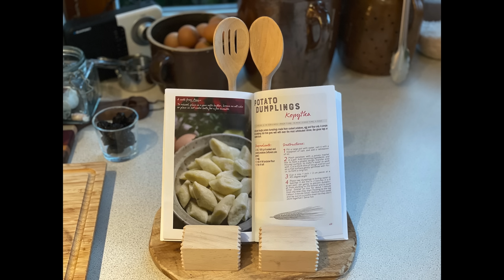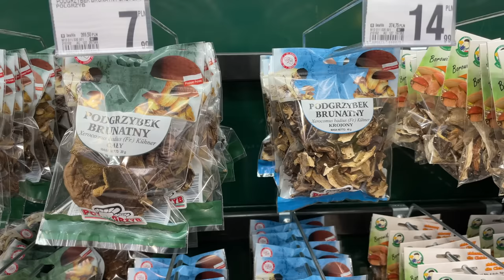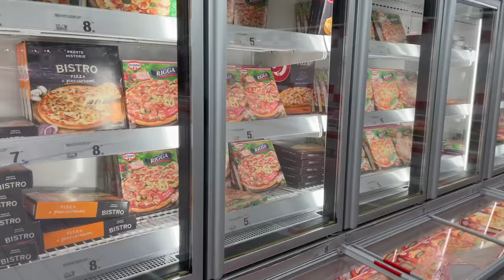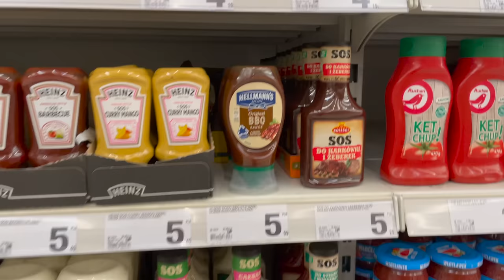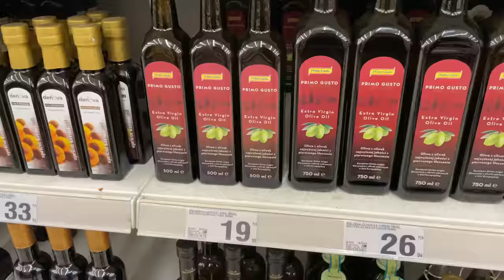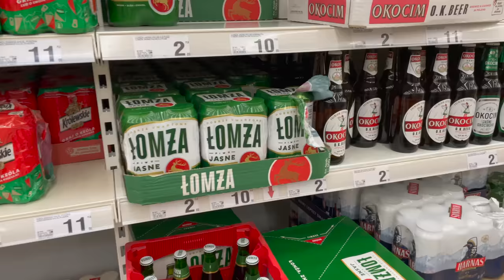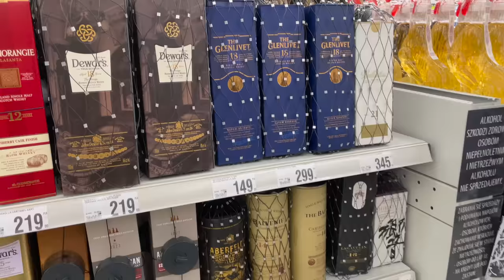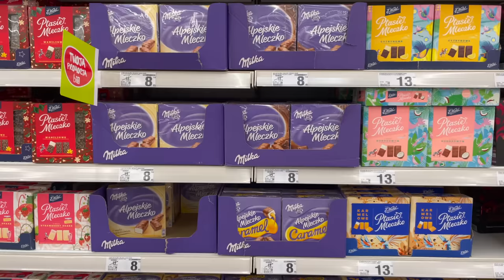Polish grocery store | Szczecin | Poland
travel visitpoland Anna of Polish Your Kitchen is closing her kitchen for the day and with her husband Mark she is exploring Polish culinary scene. Today, they are doing some grocery shopping at one of the largest grocery stores in Szczecin, Poland.

You may also support by purchasing Anna's mini cookbook "POLISH YOUR KITCHEN, A BOOK OF MEMORIES; CHRISTMAS EDITION"